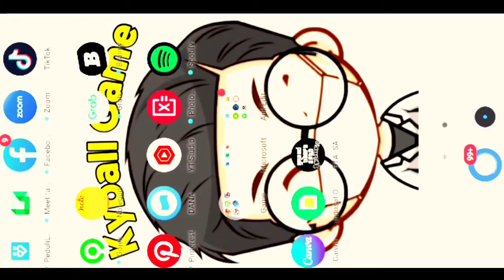DOWNLOAD GTA SA LITE MOD MOTOR MOGE TERBARU | SIZE 200MB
Hallo guys balik lagi bersama gw di channel kyball game  di sini akan share GTA sa lite mod motor moge terbaru